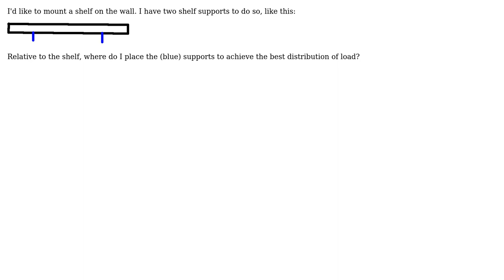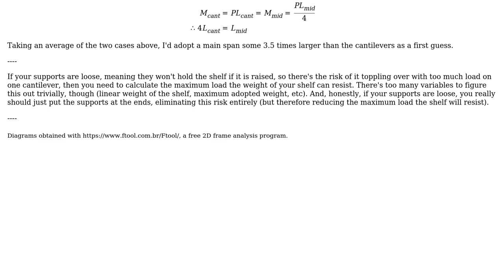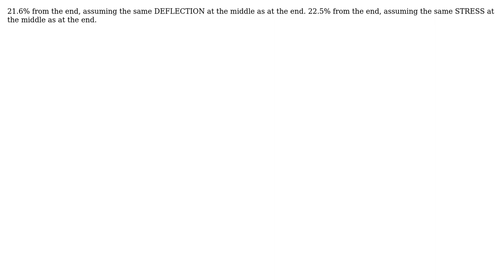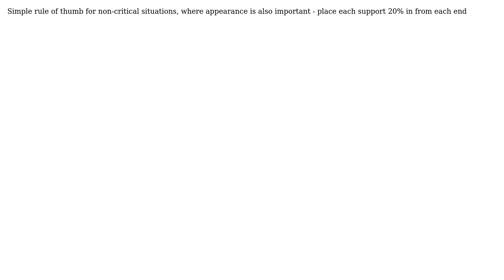Engineering: How should I position two shelf supports for the best distribution of load?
With thanks & praise to God, and with thanks to the many people who have made this project possible! | Content (except music & images) licensed under CC BY-SA | Music | Images & others | With thanks to user Wasabi user Tim Lovett user stuart user Olin Lathrop user Nico Schlomer user Air and the Stack Exchange Network Trademarks are property of their respective owners. You are responsible for your own actions.